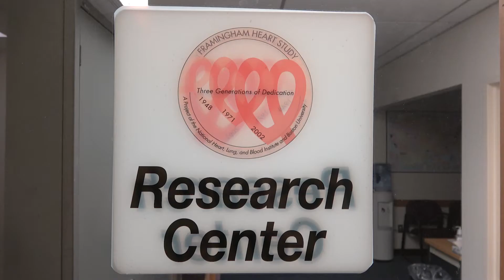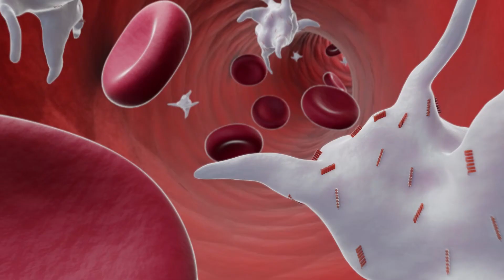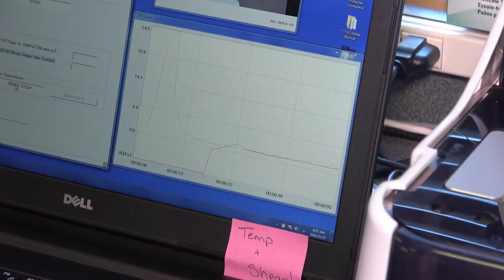NHLBI Orloff Award 2019: Andrew Johnson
Dr. Andrew Johnson explains how his team set out on a mission to determine which genes drive platelet count and reactivity, with the ultimate goal of preventing cardiovascular disease.

This video is by the National Heart, Lung, and Blood Institute (NHLBI), part of the National Institutes of Health (NIH). Dr. Andrew Johnson is an investigator in the Hemostasis and Platelet Biology Branch at NHLBI.